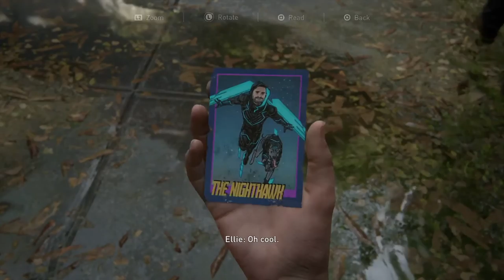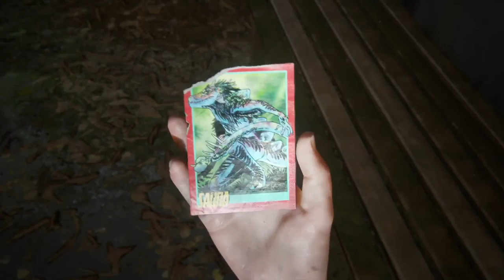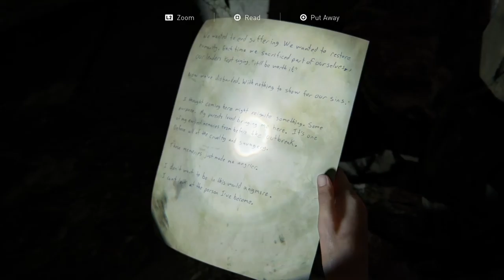THE LAST OF US 2 FULL WALKTHROUGH PART 15: The Birthday Gift (Seattle Day 1)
This walkthrough will show how to get the hidden trophy "Looks Good On You" and highlight all the collectible locations including: 1 Artifact, 2 Trading Cards, and 1 Journal Entries.

Platform: Playstation 4 1TB
Game: THE LAST OF US 2
Difficulty: Moderate (Normal)

★☆★ COLLECTIBLES IN THIS WALKTHROUGH ★☆★
Trading Card - The Nighthawk 09:58
Hidden Trophy - Looks Good On You Trophy 11:48
Journal Entry - Bench Upstairs 15:05
Trading Card - Saura 22:25
Artifact - Suicide Note 23:45